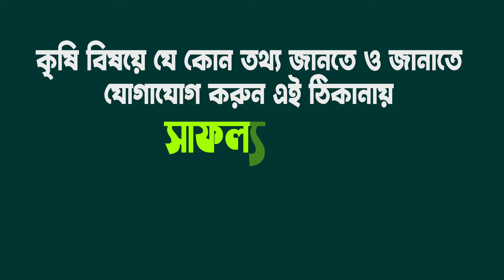স্ট্রবেরি চাষ ও টিস্যু'র চারা বিক্রি করে লাখপতি হাসান | স্ট্রবেরি চাষ পদ্ধতি | Strawberry Farming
স্ট্রবেরি চাষ ও টিস্যু কালচার চারা বিক্রি করে লাখপতি বগুড়ার কৃষি উদ্যোক্তা হাসান, বিস্তারিত দেখুন প্রতিবেদনে...

Safollo Kotha Ep 654
Strawberry Farming in bangladesh
উদ্যোক্তা- মোঃ হাসান
শালিন এগ্রো ফার্ম, রায় মাঝিরা, বগুড়া।
যোগাযোগঃ ০১৭৪৪-৫৫৫০০৯